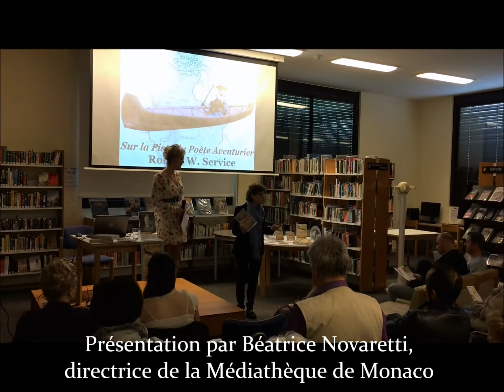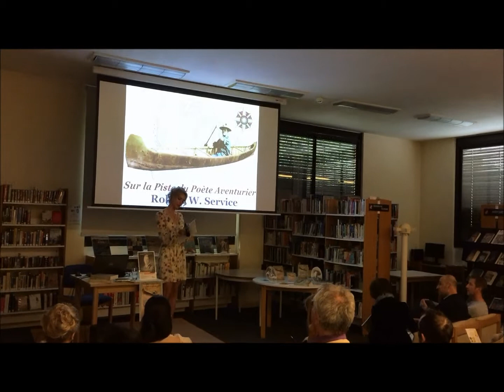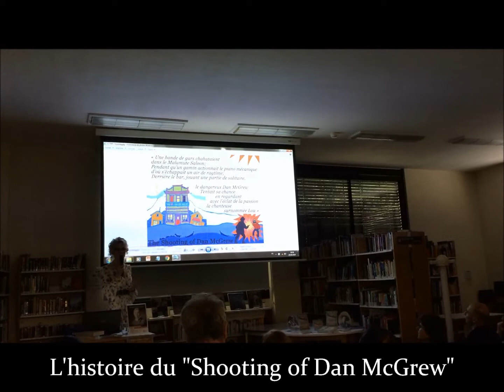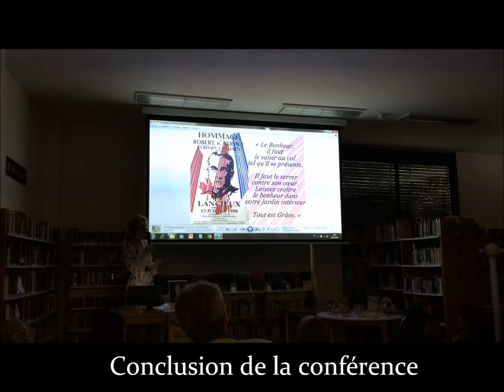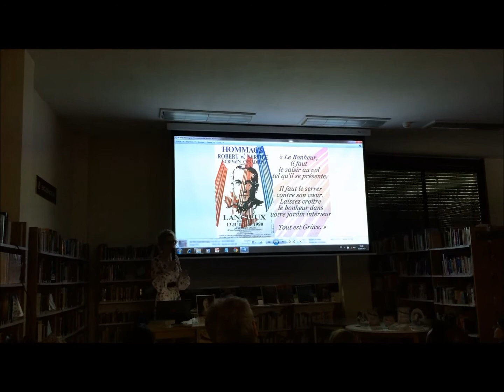Conférence Robert W. Service (extraits) charlotte Longépé, Médiathèque Monaco, 2017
Quelques extraits de la conférence sur la vie aventureuse du poète et écrivain Robert W. Service (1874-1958) devenu résidant en Principauté de Monaco donnée à la Médiathèque Louis Notari de Monaco le 25 avril 2017, en la présence de la directrice Madame Béatrice Novaretti.
Arrivé à Monte-Carlo dans les années 1920, le charme de la Principauté inspirera Robert W. Service pour écrire son roman « The Poisoned Paradise: a Romance of Monte-Carlo ». Le poète deviendra définitivement résident monégasque après la Seconde Guerre Mondiale jusqu’à son décès en 1958.

La conférence fut ponctuée de poèmes traduits dont une explication du poème "The Shooting of Dan McGrew", de photographies d'époque et d’extraits vidéos, puis terminée par une séance de dédicaces du roman biographique "La Piste de l'imaginaire".